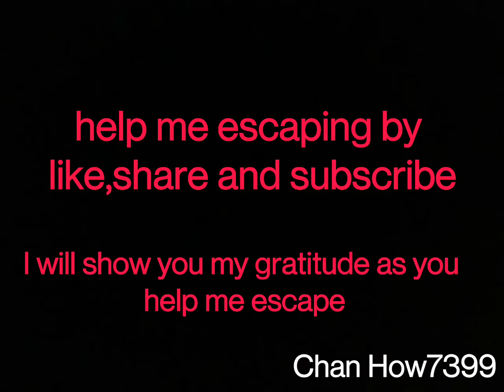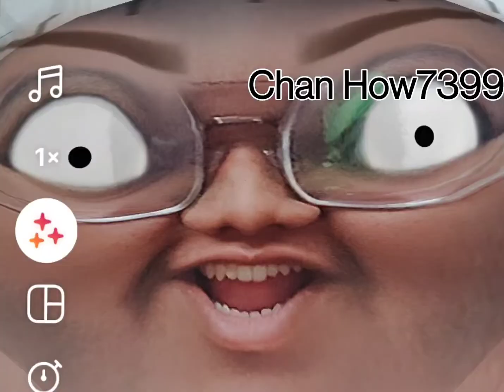Gratitude Amin Toofani (cover)2021 I CANT PLAY??!?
enjoy I hope I made your day 😂😂😂